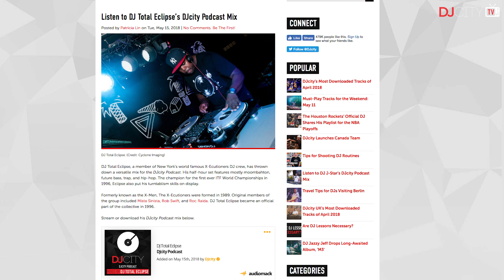DJcity News Recap: May 18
Los Angeles DJ Sophenom recaps some of the biggest stories from DJcity News this week.